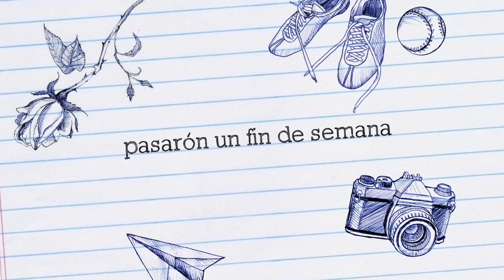ADELANTO TERCERA PARTE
Este vídeo versa sobre ADELANTO TERCERA PARTE